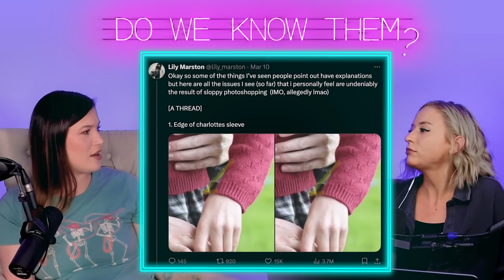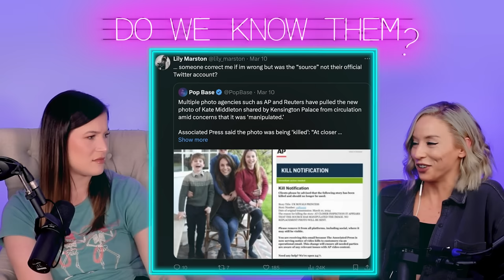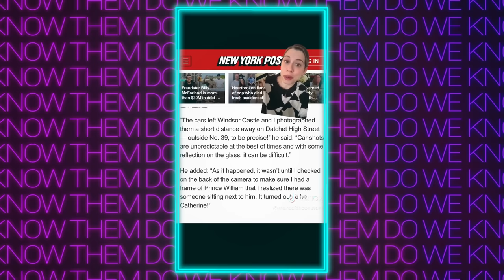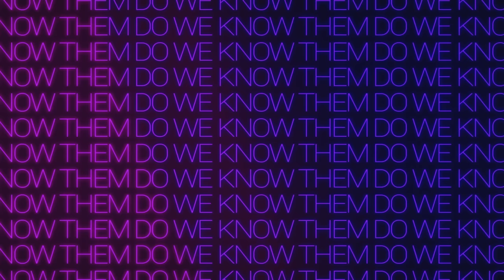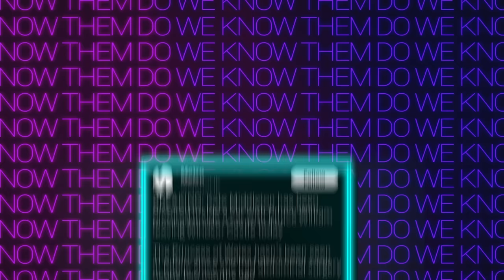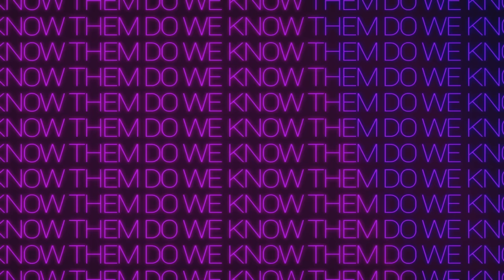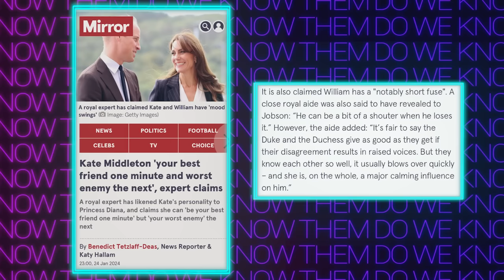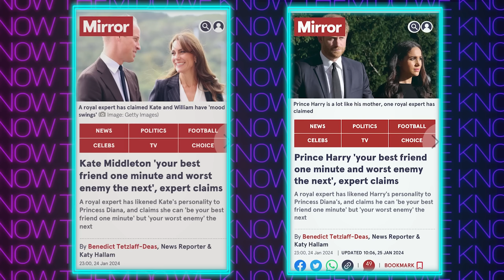WHY is Everyone So Worried About Kate Middleton?! + Brittany Dawn: Worst Dog Owner...Ever (Ep 126)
In today's episode, Lily takes Jessi through the timeline of events that have led to a global frenzy surrounding Kate Middleton and her mysterious abdominal surgery that has left her absent from the public eye since Christmas. From her two week hospital stay to the photoshopped photo of her and her kids released on Mother's Day, it seems like things have only grown more suspicious as more time passes. After the royal deep dive, Jessi revisits the subject of Brittany Dawn, the fitness influencer who got sued and upon hearing what she's done this time - she may or may not be one of the worst pet owners... ever.

0:00 Intro
2:04 Kate Middleton Intro
21:51 Lily Breaks Down THE Edited Photo
37:25 The Follow Up Kate Picture
41:01 WHERE is Kate?
49:14 Brittany Dawn Is The WORST Pet “Parent”
1:04:49 We Love The Internet!